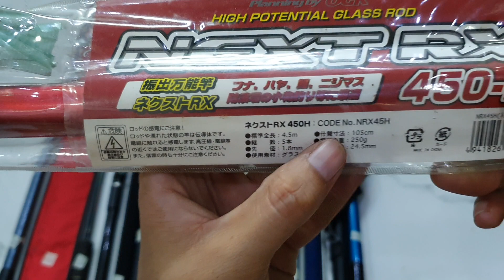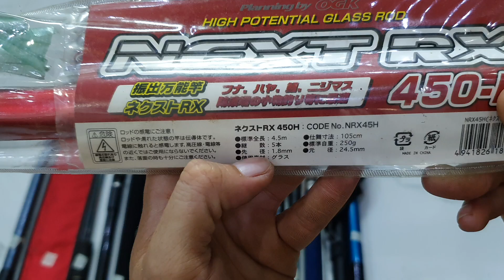Video 468# Cuối tháng giảm kịch sàn cho ae đam mê. SDT và Zalo 0919192035